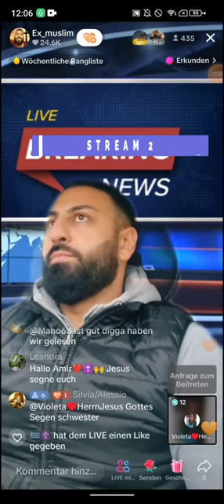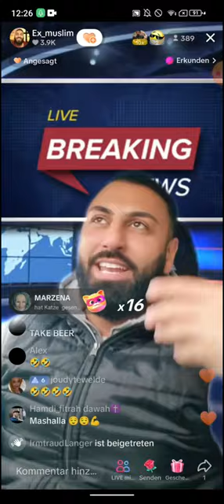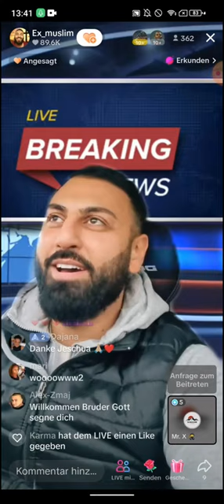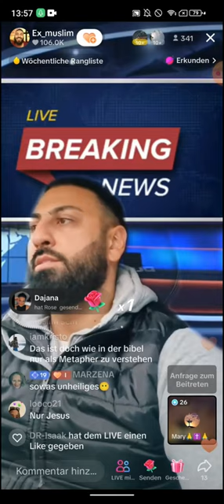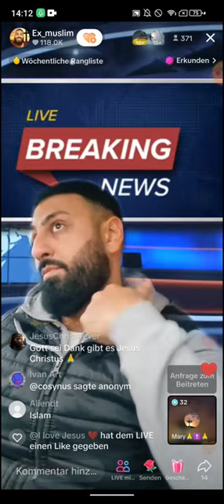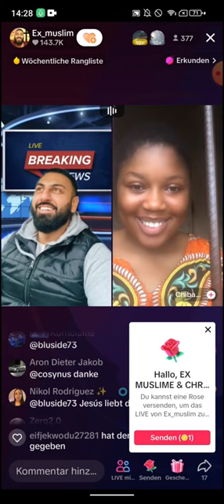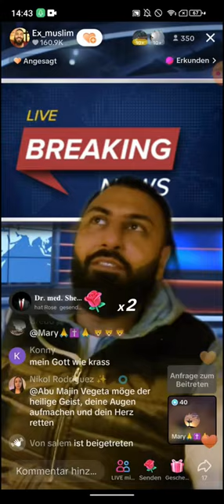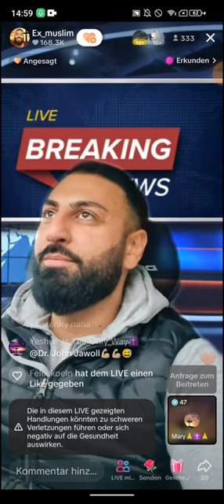EX MUSLIM DR. SHEIKH ABU AMIR 💗 JESUS | 23.11 | Da drinnen sind ultra brutale Bestandteile!